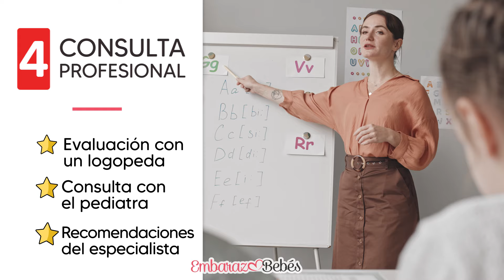MI NIÑO de 3 años NO HABLA BIEN🤐❌ TRUCOS para enseñar a Hablar y Estimular el Lenguaje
Si tu hijo tiene 3 años y aún no habla bien, te enseñamos como ayudar a los niños de 3 años a hablar y estimular su lenguaje.

Es cierto que cada niño se desarrolla a su propio ritmo. Sin embargo, a los 3 años, la mayoría de los niños ya deberían estar formando frases y usando una variedad de palabras. Si notas que tu hijo no está haciendo esto, podría ser útil emplear algunas estrategias para estimular su lenguaje.  Te mostraré los mejores trucos y secretos para lograrlo.